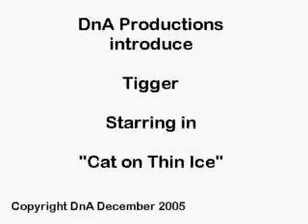Tigger on Ice